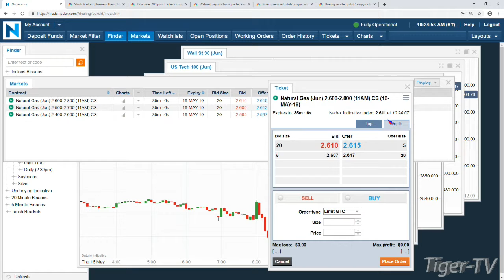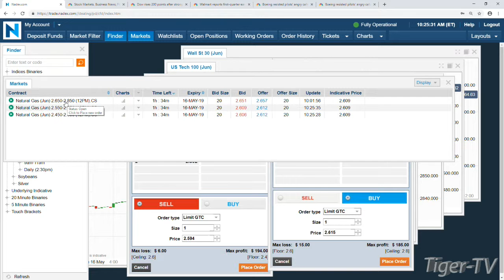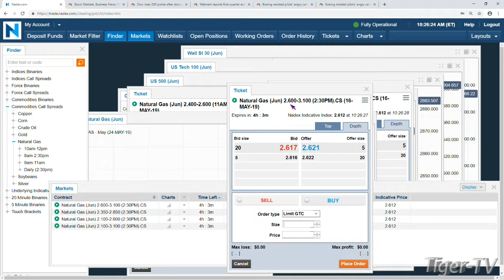Natural Gas EIA Report Analysis with Tom & Tommy O'Brien - March 16th, 2019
Tom and Tommy take a look at the trade set ups available on the NADEX platform prior to the Natural Gas report that is released every Thursday at 10:30 AM EST. And then provide a breakdown of what the report said this week, and the market reaction.